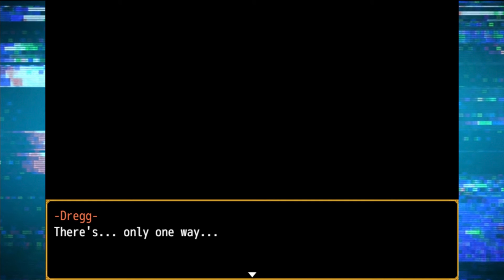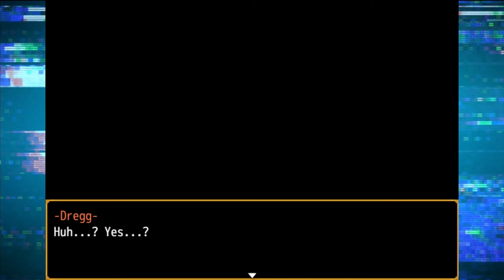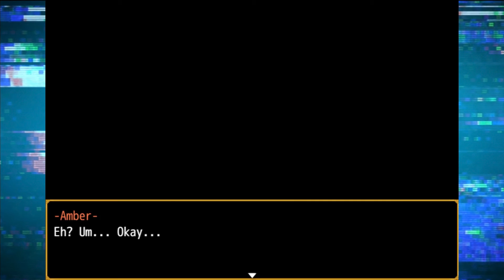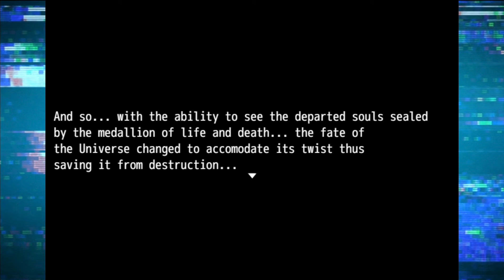CITY UNDER SIEGE - Medieval Cop 11 S2 ep1.1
Draziel is trying to take over the world by using mind control. His lieutenants have locked down the city gates, but we're here to the rescue!

game: Medieval Cop 11 | Season 2 episode 1 | Death Monarch

Want to play the game yourself?:
Gamejolt (downloadable game):

Join Dregg and the gang in this opening episode of Season 2 as Dregg wakes up and tries to stop Draziel once and for all while coming to terms with the fact that he is now technically a husband... and a Father.

Medieval Cop is a mystery/humor game series created by GeminiGamer, also known as VasantJ. The games are centered around Dregg Moriss, the most depressed police officer in Rightia. Join Dregg as he investigates murders and kidnappings while continuously being thrown into adventures he's less than willing to take.

Timestamps
00:00 deja vu
08:53 bombs away!
19:58 suspects down

🎵intro/outro: Aaron Kenny - Gaiety in the Golden Age
🎵 outro: Pold - Keep The Groove